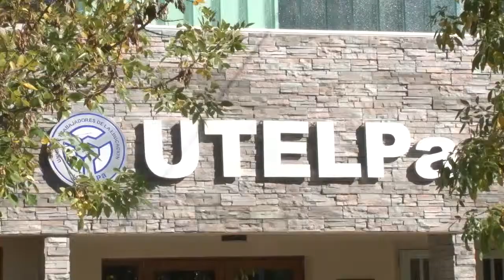Buscan modificar el estatuto docente